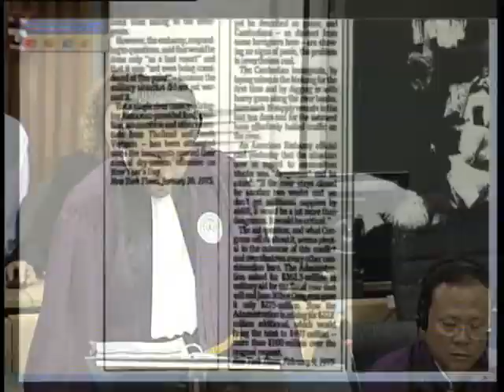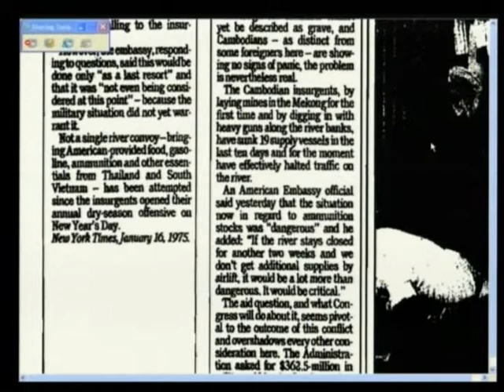Session 1 - 05-Jun-2013 - Case 002/01 FL KH